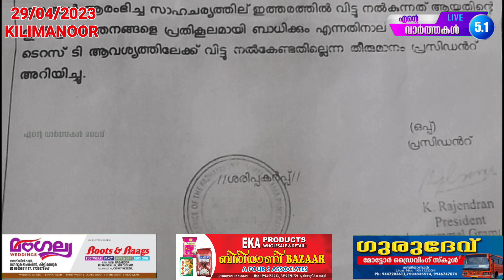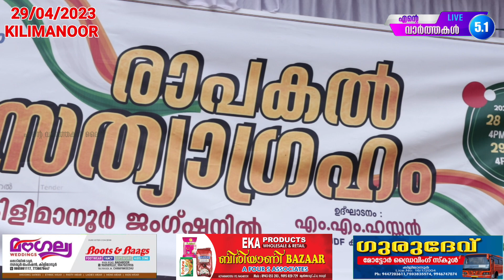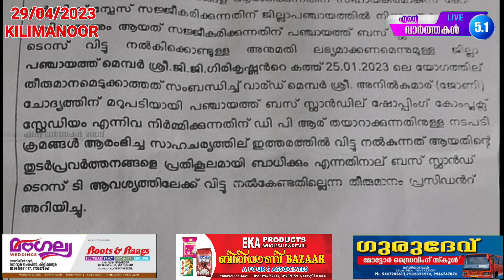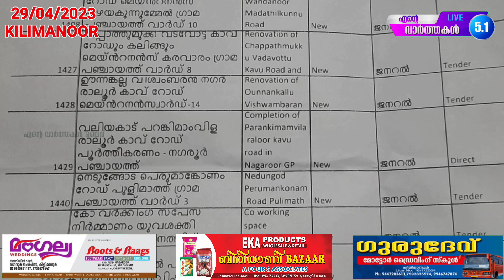കിളിമാനൂരിൽ നടന്ന രാപകൽ സത്യാഗ്രഹം എന്തിനായിരുന്നു??? അറിയാമോ??? 😱😱😱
എന്റെ വാർത്തകൾ ലൈവ് 5.1  വിനോദ് ആറ്റിങ്ങൽ👉( 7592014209)